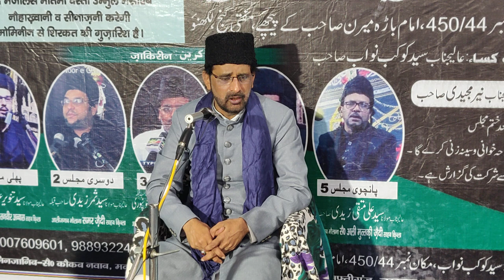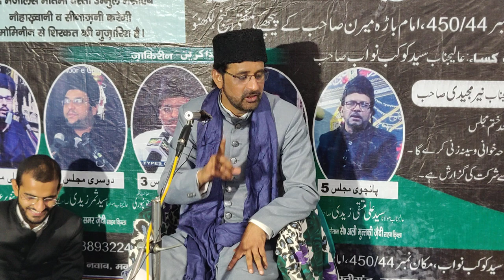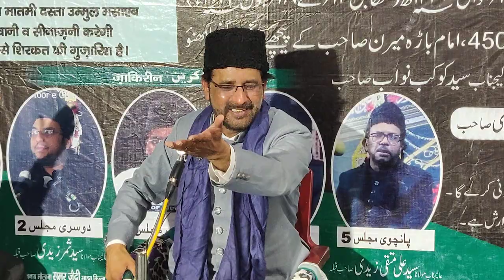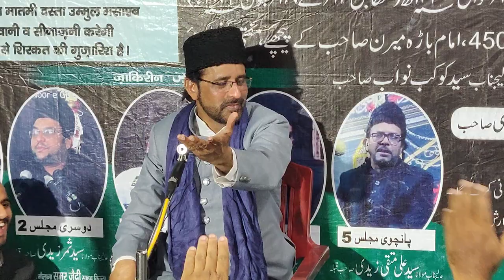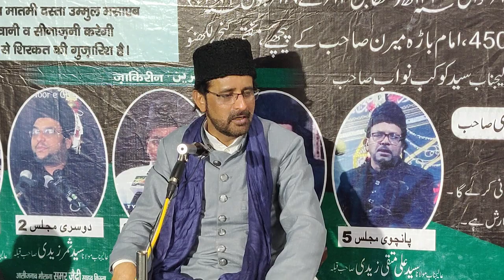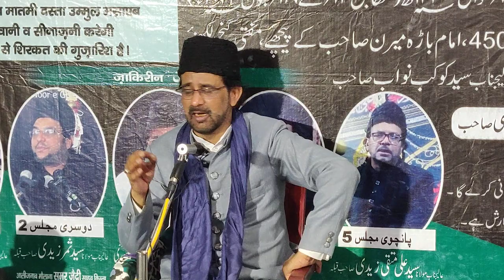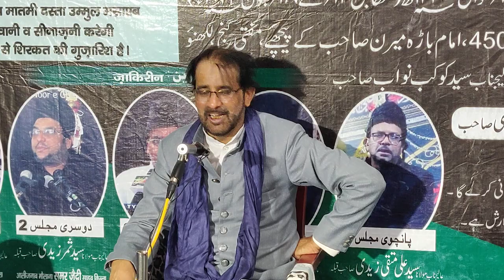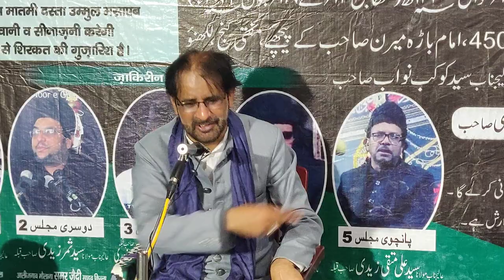Siddique kaun?|Maulana Abbas Irshad Naqvi|4th Majlis|khamsa|Muftiganj|Lucknow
Office | Abbass Moosvi
Behind Imambada Meran Sahab, Muftiganj, Lucknow
Nohe, Matam, Majalis, Marsiya's Online Duty Abbass Moosvi

Organized  By : Abbas Moosvi
Cameraman : Hasan Rizvi(Lucky) , Gulzar Husain Jafri , Ilyas Agha
Camera Asstt. : Shahzad Ali , Javed Raza ( Sonu ) , Aiman Raza
Production Manager : Abbas Moosvi
Graphic Creation : Abbas Moosvi , Syed Faizan Raza
Video Editor : Abbas Moosvi
Post Production, Released & Copyright : Abbass Moosvi Lucknow

Cameraman : Hasan Rizvi(Lucky) , Gulzar Husain Jafri
Camera Asstt. : Shahzad Ali

Cameraman : Rizwan Hussain, Ali Abbas "Sheebu"

Camera Asstt. : Zaheer Hussain, Qamar Hussain,Shahzad Ali